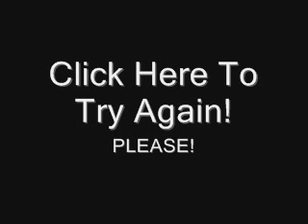Interactive Game! WRONG!